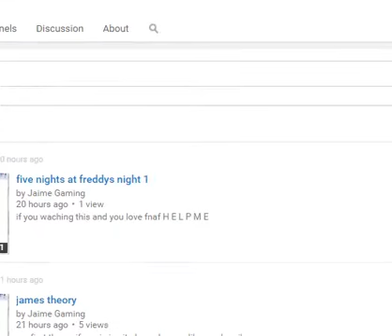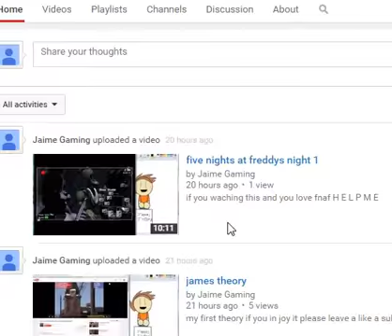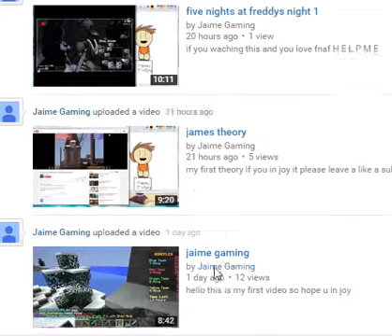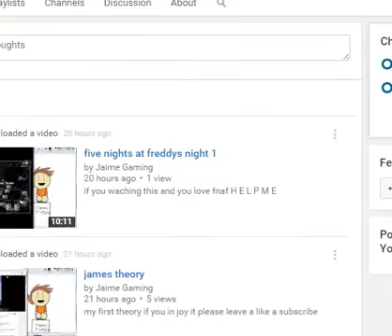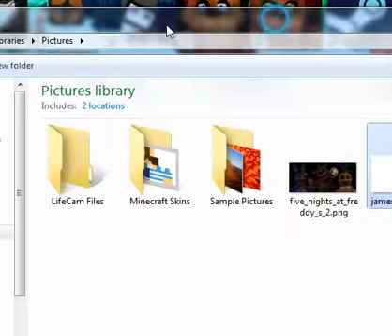update video1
i need your help  i need to get  subscribers and i need your help all you got to do is subscrib thank you